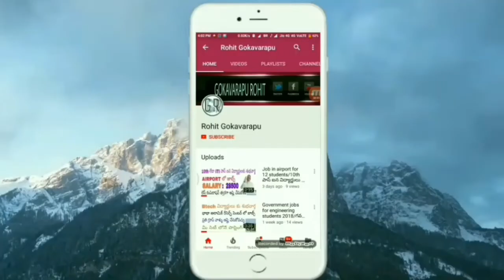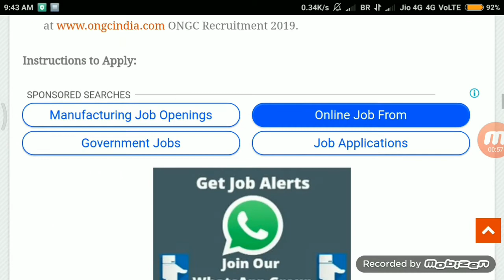Oil and Natural Gas Corporation jobs || ONGC jobs 2019 telugu || central govt jobs 2019 telugu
Organization Name: Oil and Natural Gas Corporation

ONGC Recruitment

Total No. of Vacancies: Various

Job Location: Gujarat

Applicants who have completed 12th / 10th / B.Sc./ Diploma or equivalent from a recognized Institute for ONGC Recruitment 2018.
Age Limit:

Pay Scale:

Selection Procedure:

How to Apply:

Eligible & Interested candidates can Apply Via Online In Official ONGC Recruitment 2019.
Instructions to Apply:

Eligible candidates are advised to open the online application form.
Fill your academic qualification, skill, experience, and other related information as per the instructions
Attach self-attested copies of all relevant documents in prescribed format and size.
Pay the application fee as per the category.
Complete the ONGC Jobs Application Form with the essential data.
Check the Details before Submitting.
Take a print out of ONGC Recruitment 2019 online application form
Important Dates: